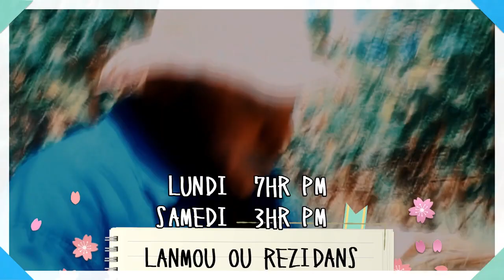UNE BONNICHE MALIGNE * EPISODE #3 SE KOUNYE KI PWAL GEN BAGAY